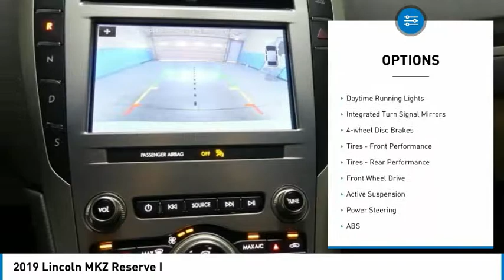2019 Lincoln MKZ 19MZ10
2019 LINCOLN MKZ Tyler, TX
Stock# 19MZ10

This Lincoln MKZ has a dependable Intercooled Turbo Premium Unleaded I-4 2.0 L/122 engine powering this Automatic transmission. Window Grid Antenna, Wheels: 18  Machined 5-Spoke Aluminum -inc: premium painted pockets, Voice Activated Dual Zone Front Automatic Air Conditioning.

* Drive Your Lincoln MKZ Reserve I in Luxury with These Packages*
Valet Function, Trunk/Hatch Auto-Latch, Trip Computer, Transmission: 6-Speed SelectShift Automatic -inc: steering wheel-mounted paddle shifters, Transmission w/Driver Selectable Mode and Oil Cooler, Tires: 245/45V18, Tire Specific Low Tire Pressure Warning, Systems Monitor, SYNC 3 -inc: enhanced voice recognition communications and entertainment system, 8  LCD capacitive touchscreen in center stack w/swipe and pinch-to-zoom capability, Apple CarPlay and Android Auto, 911 Assist, (2) smart-charging USB ports and SYNC AppLink, Note: SYNC AppLink lets you control some of your favorite compatible mobile apps w/your voice, It is compatible w/select smartphone platforms, Commands may vary by phone and AppLink software, Strut Front Suspension w/Coil Springs, Streaming Audio, Steel Spare Wheel, Speed Sensitive Rain Detecting Variable Intermittent Wipers, Smart Device Remote Engine Start, Siriusxm Traffic Real-Time Traffic Display.